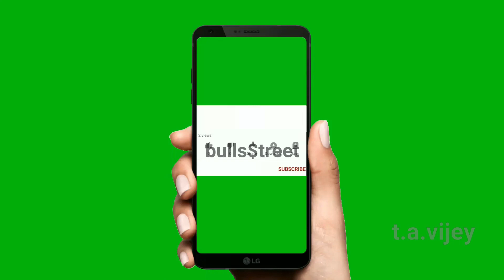Niftyயின் வலிமை இதுதான்! | share trading | in Tamil | t.a.vijey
பின்வரும் புத்தகங்கள் ஒவ்வொன்றும் ரூ 100 மட்டுமே.இவற்றின் அமேஸான் கிண்டில் பதிப்புகளை வாங்கிட பின்வரும் லிங்க்கை க்ளிக் செய்து உடனே வாங்கலாம்.

1.பணம் விழும் மலர்வனம்:ரூ 100 மட்டுமே
 (பங்குச்சந்தை புத்தகம்)

2.கதவைத் திற காசு வரட்டும்-Vol 1 :ரூ 100 மட்டுமே

3.கதவைத் திற காசு வரட்டும்-Vol 2 :ரூ 100 மட்டுமே
4.கதவைத் திற காசு வரட்டும்-Vol 3 :ரூ 100 மட்டுமே
புத்தகத்தை வாங்க இங்கே க்ளிக் செய்யூங்கள் "இலவசமாக" மொபைல் ஷேர்டிரேடிங் அக்கவூன்ட்டை இப்போதே துவங்கிக் கொள்ள பின்வரும் லிங்க்கை க்ளிக் செய்யூங்கள்.
நண்பர்களுக்கு வணக்கம்.
இந்த விடியோ பதிவூ செய்த நாள் 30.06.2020 ஆகும்.
இந்த விடியோவில் நிஃப்டியின் வலிமை மற்றும் எல்லைகள் குறித்து விளக்கியிருக்கிறேன்.நிஃப்டி ஆஃப்ஷனை நீங்கள் துல்லியமாக தெரிந்து கொண்டு டிரேடிங் செய்தால் எளிமையான பணம் சம்பாதிக்க அது உதவூம்.
பின்வரும் லிங்க்கை க்ளிக் செய்து "புல்ஸ்ஸ்ட்ரீட்" இணையதளத்திற்கு வாருங்கள்.அங்கே மேலதிக விபரங்களும் கட்டுரைகளும் உள்ளன.
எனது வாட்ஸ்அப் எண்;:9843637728